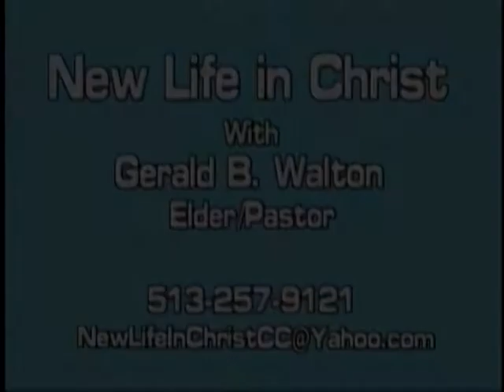New Life In Christ: The Importance of Faith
Producer: Gerald Walton
Episode 8